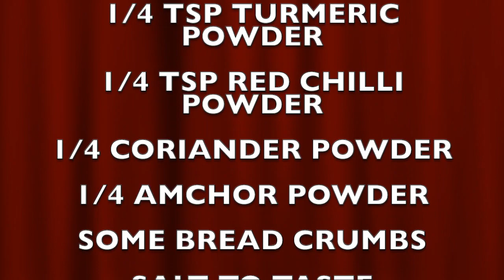DIMER CHOP | EID SPECIAL RECIPE |RAMADAN SPECIAL RECIPE | EASY IFTAR RECIPE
QUICK AND EASY DIMER CHOP

QUICK AND EASY SNACKS || easy way making Dimer Chop